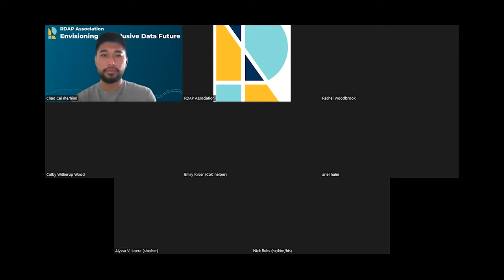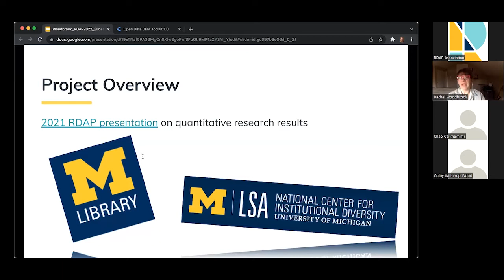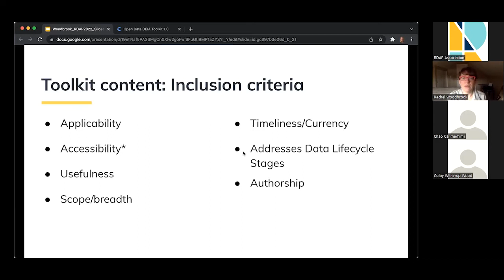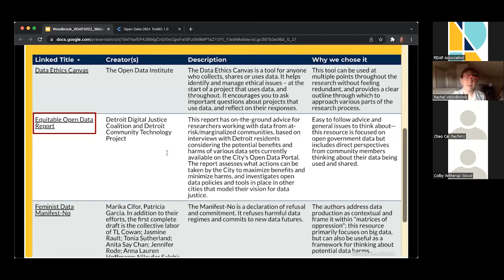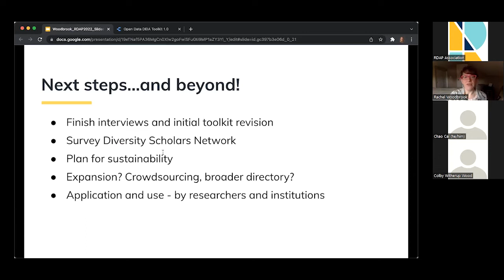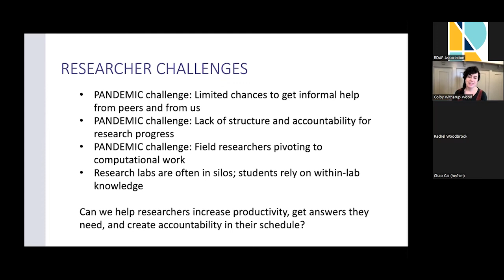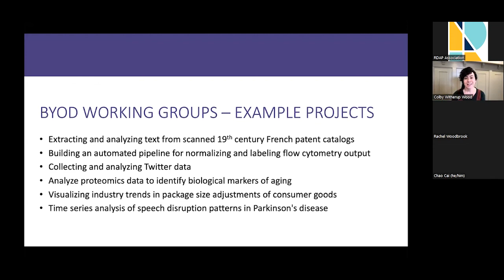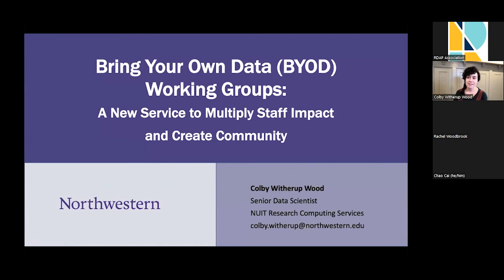RDAP Summit 2022: Presentations Session 2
RDAP Summit 2022: Envisioning an Inclusive Data Future

The Research Data Access and Preservation (RDAP) Summit was held virtually March 15-17, 2022.

The RDAP Summit is a three-day event for all who work toward management, access, and preservation of research data.